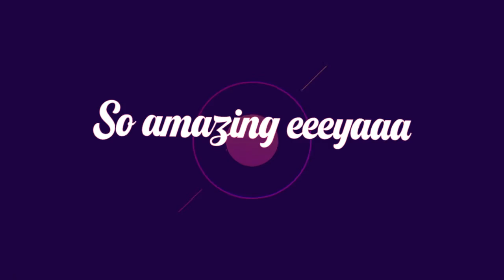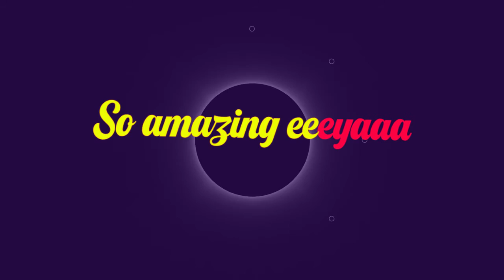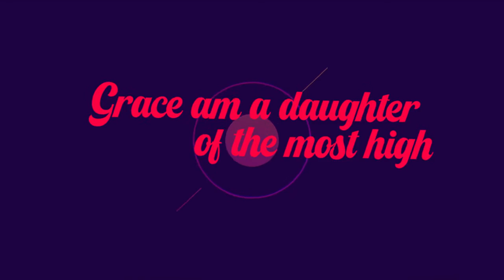Kabaka Kristo - Grace Nakimera OFFICIAL LYRICS VIDEO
Watch Kabaka Kristo by GraceNakimera